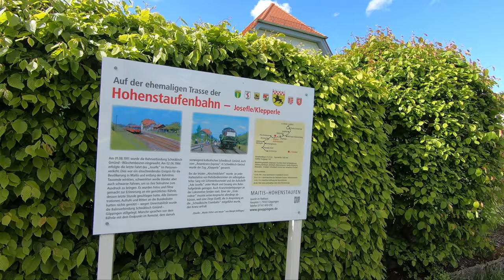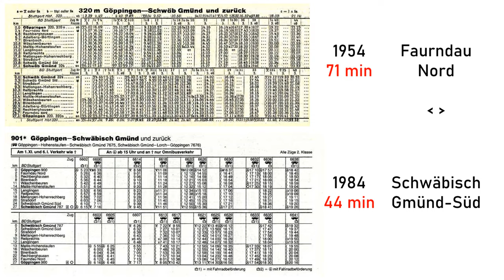ALB EXTREM Radmarathon : Hohenstaufenbahn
Wir begleiten die Jugendleiterin Annika und den Radsportleiter Ralf vom MRSC Ottenbach zu einer gemütlichen Ausfahrt am Fuße der Alb.
Zwischen zwei Tälern ist ja oft ein Berg. So auch bei uns. Aber zwischen Fils- und Remstal geht es auch elegant drumherum über die Trasse der ehemaligen Hohenstaufenbahn. Eine tolle Strecke für den Feierabend oder mit der Familie. Leider gab es in Ottenbach keinen Bahnanschluss, also ein wenig Höhenmeter hat´s halt.

Für die, die ihre Zeit mit dem alten Klepperle/Josefle (dem ehemaligen Bähnle) messen möchten: Schreibt uns Eure Zeit in die Kommentare.